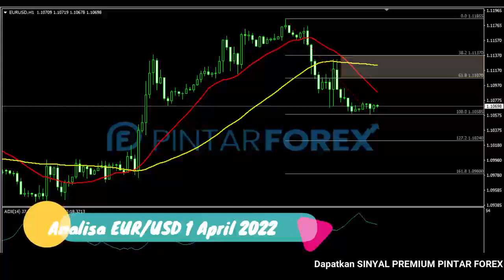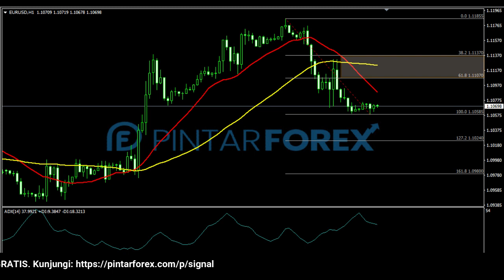🔴 LIVE: Analisa Forex Hari Ini 1 April 2022 EUR-USD Bearish; Waspadai Aksi Rebound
"Analisa Forex Hari Ini 1 April 2022 EUR-USD Bearish; Waspadai Aksi Rebound